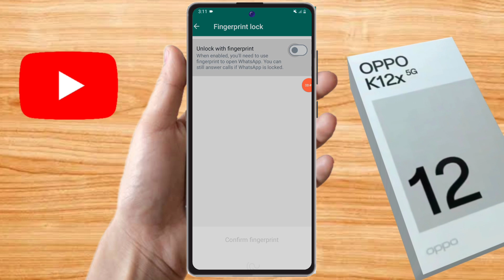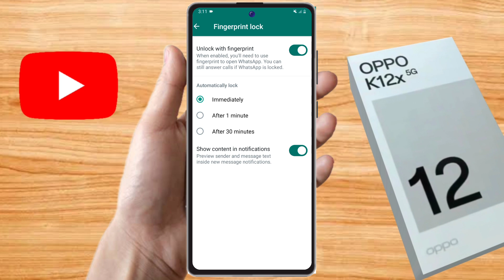how to lock whatsapp in oppo k12x, oppo k12x whatsapp lock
how to lock whatsapp in oppo k12x, oppo k12x whatsapp lock, oppo k12x whatsapp fingerprint lock, oppo k12x me whatsapp lock kaise lagaye, oppo k12x me whatsapp par lock kaise lagaye,
oppo k12x me whatsapp par fingerprint lock kaise lagaye,
oppo k12x me whatsapp ko lock kaise kare,
oppo k12x me whatsapp lock kaise kare,
oppo k12x me whatsapp me lock kaise lagaye